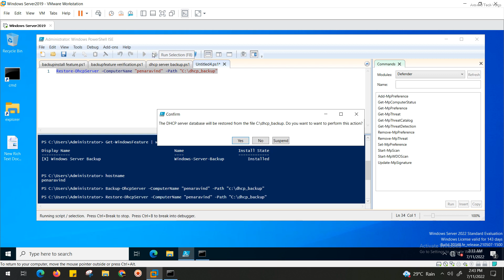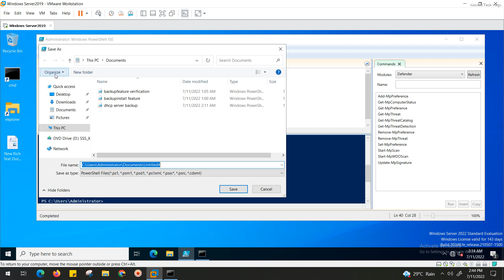how to restore DHCP Server in Windows Server 2022